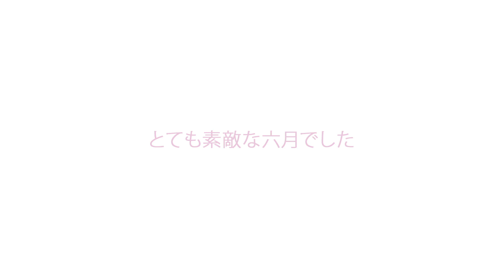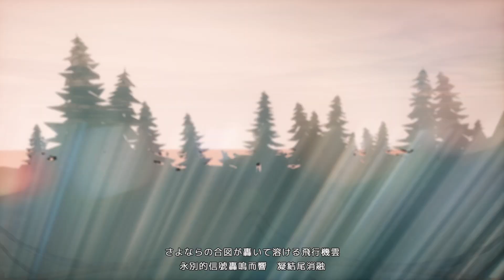【無双Orochi MMD】とても素敵な六月でした（ハデス/楊戩/オーディン/ロキ）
MMD模型綁骨接單。也接場景建模
收費詳情請到Twitter/FB聯繫
Open Commission for MMD Model Rigging/Stage Modeling